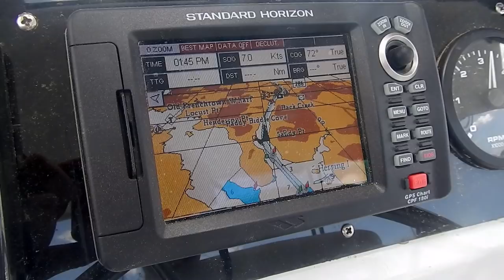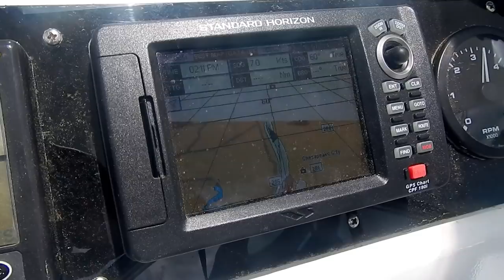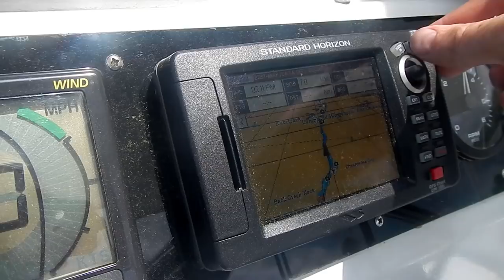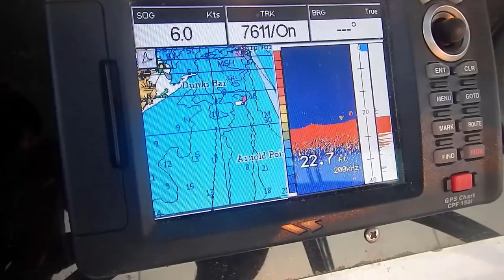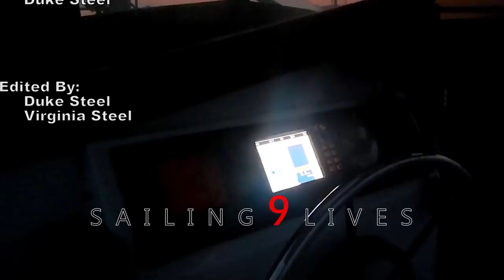Transit the C&D CANAL and Sail the DELAWARE RIVER (Episode 10: Sailing 9 LIVES)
Virginia returns Duke to 9 LIVES in Chesapeake City, Maryland and Duke motors through the Chesapeake and Delaware Canal (C&D Canal) to Delaware City, Delaware. Duke then sets sail down the remainder of the Delaware River and anchors in Cohansey Cove in New Jersey for the night. Along the way, he tries to learn something about sailing... he tries, anyway.

We can't produce quality inspirational content indefinitely without the support of our fans. Please, consider becoming a patron today and help us to create art and spread positive messages about living life to the fullest!